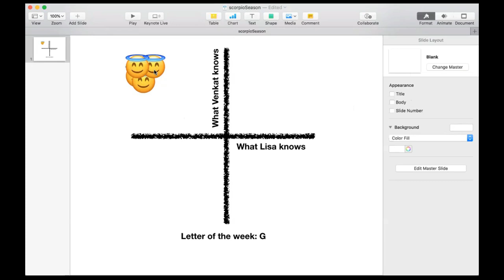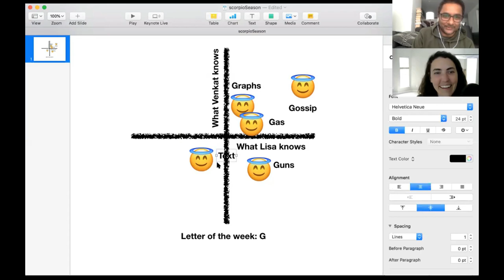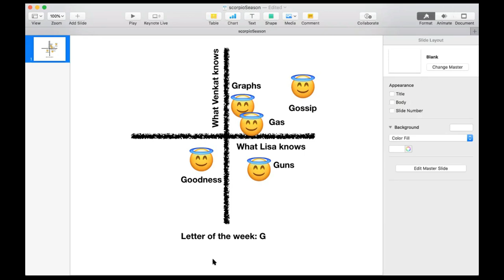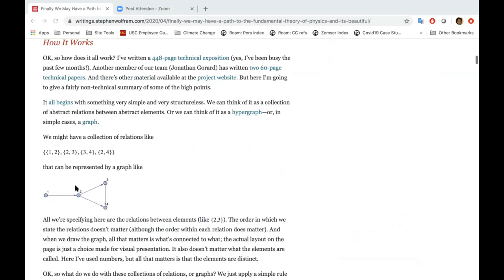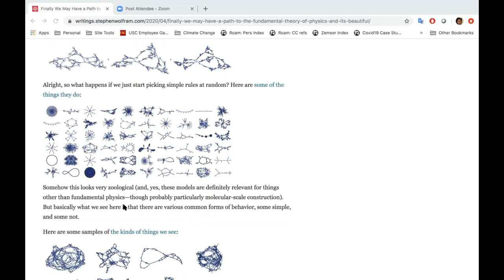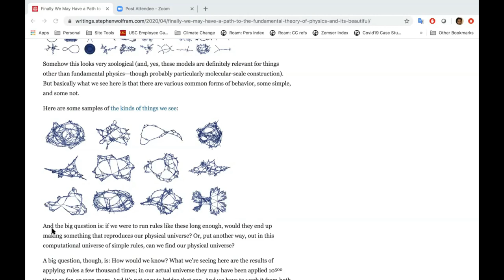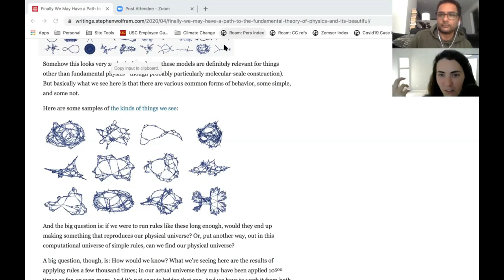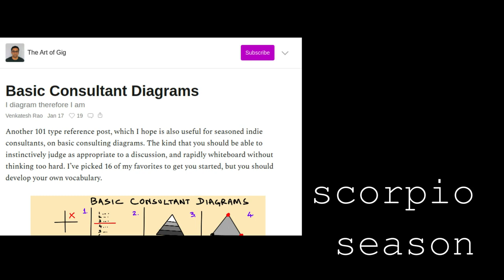G: graphs, gas, gossip, guns + godheads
lisa + venkat talk through the G's: graphs, gas, gossip, guns + godheads. This is episode 7, vol.1 of Scorpio Season.